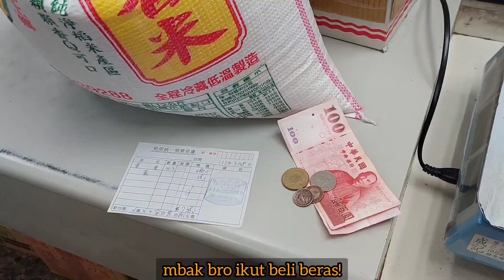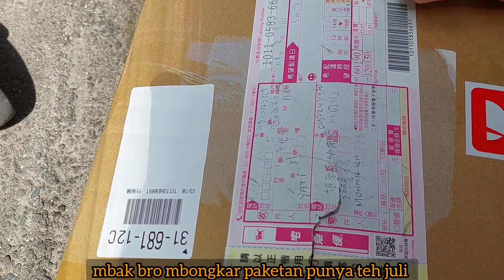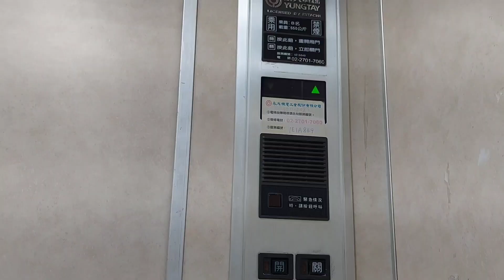UANG KAGET ⁉️ kanjeng nyonya njatah art belanja bulanan?sambel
uang kaget? ha ha ha ha
ini uang 1000 nt dari kanjeng nyonya suru belanja beli beras dan telor plus kresek sampah
alhamdulillah
ini uang biasanya ngasih nya kalo bulanan pas beras nya habis sama buat beli telor
alhamdulillah
ini aku makan oseng cabe ijo kriuk kriuk endulita mendunia
sama tempe goreng nget-ngetan
endulita mendunia
cabe ini pedhes nyelekit
ha ha ha
makan seadane yang penting bersyukur
alhamdulillah